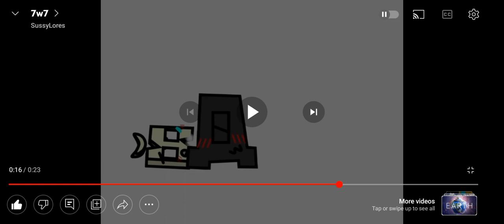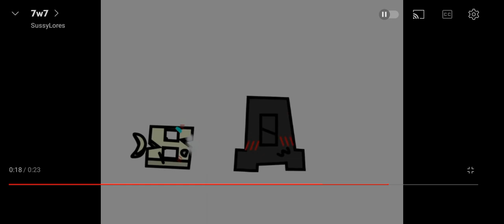April 8, 2023